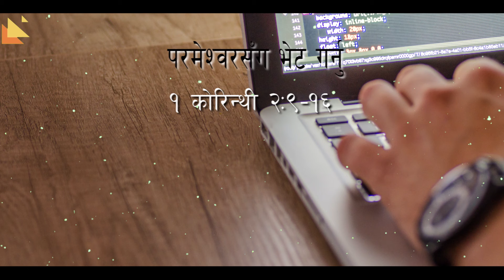परमेश्वरसँग भेट गर्नु | Upper Room| Daily|| by सुभास थापा